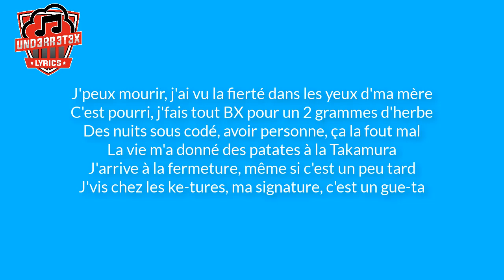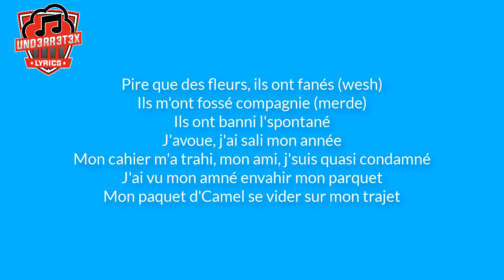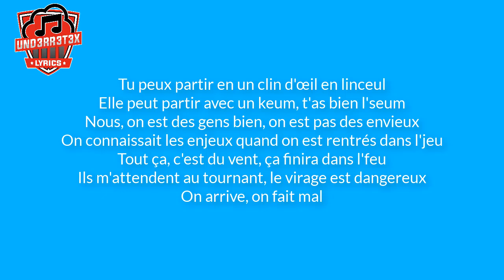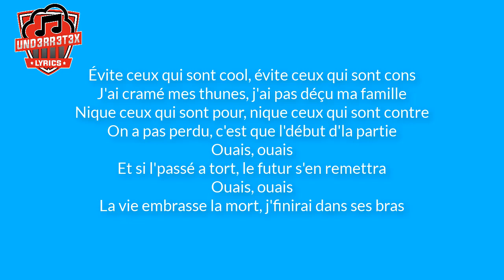Dans ses bras - La Smala ( Officiel Lyrics/Paroles )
Dans ses bras La Smala lyrics, paroles